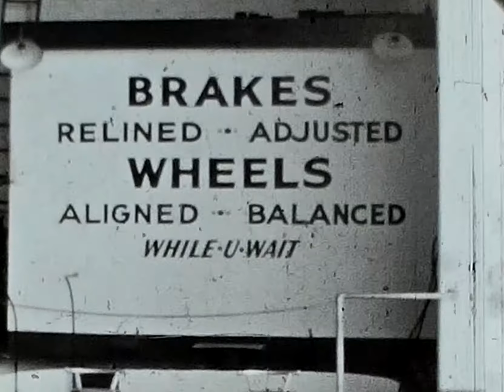Firestone Store 8mm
Recorded by/of T.V. Miles on 8mm film.